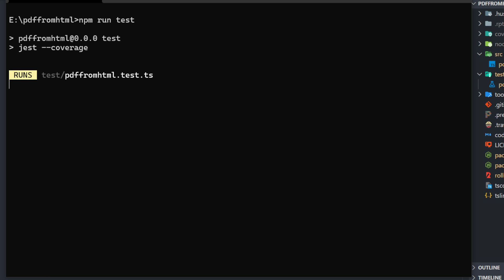jest unit testing demo